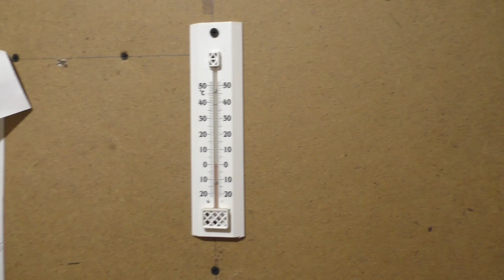Смотровой улей 24.11.2020